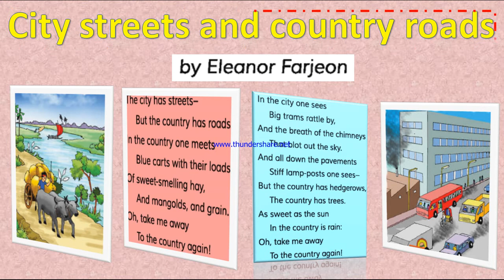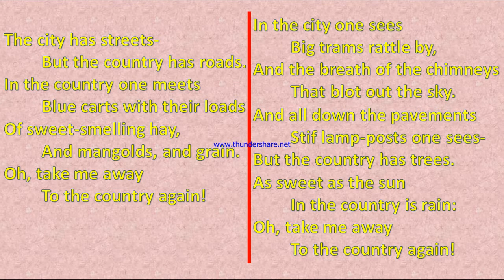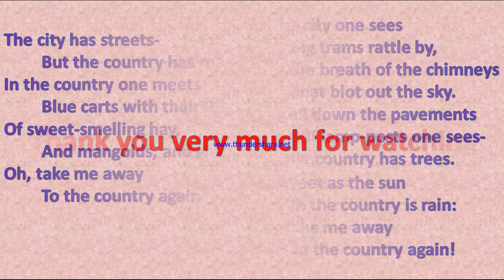City streets and county roads song